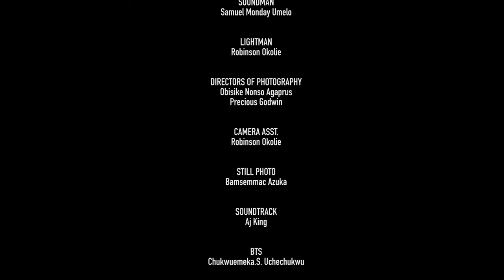TEST OF LOVE (New Movie) Chinenye Nnebe, Felix Omokhodion, Georgina 2023 Nigerian Nollywood Movie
THANKS.